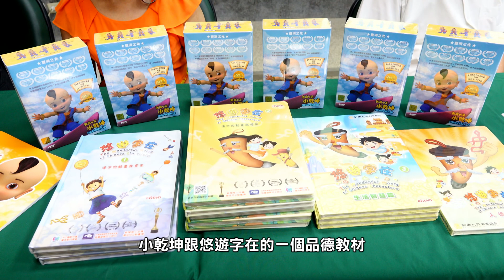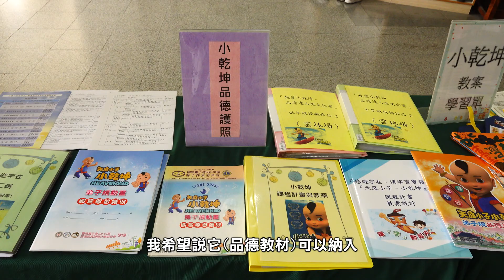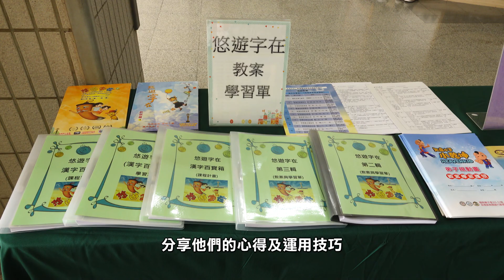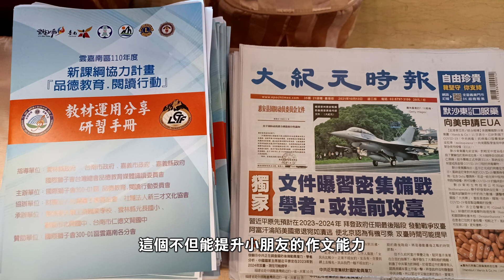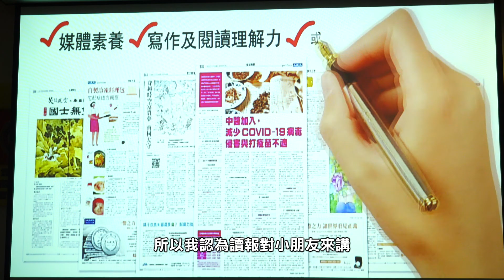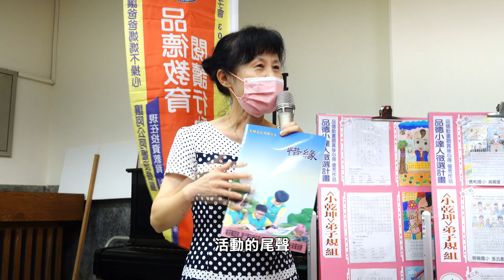20211006獅子會300 D1區嘉義北興國中辦品德教材運用研習 推廣品德教育扎根校園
20211006獅子會300 D1區嘉義北興國中辦品德教材運用研習
推廣品德教育扎根校園